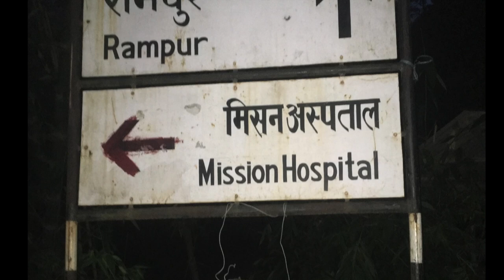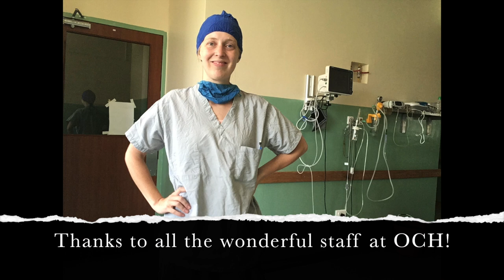A visit to a Nepali rural community hospital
Thanks to the all the wonderful staff at Okhaldhunga Community Hospital, Nepal.

About me:

I'm a Swedish medical student in my fifth year, just back home from the latest adventure of my life.

The past four months I have been doing an internship in Nepal, working with a literacy project in villages as well as at a rural community hospital. The internship was done through the Swedish organization PMU Interlife

Welcome to join me on my journey!